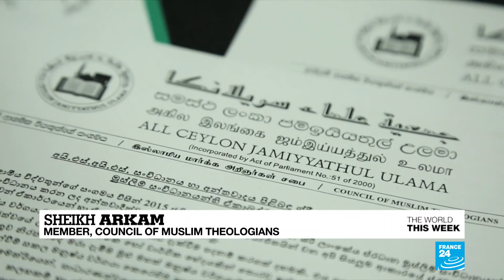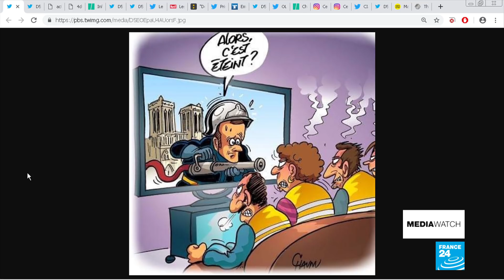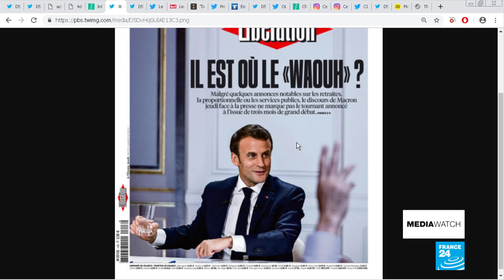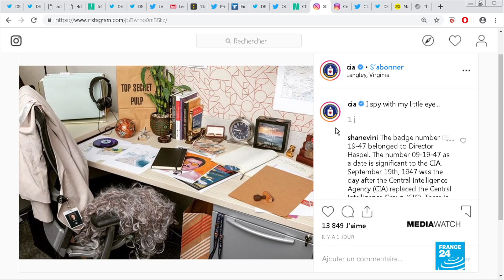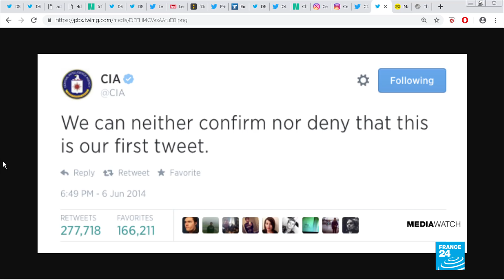WORLD THIS WEEK Sri Lanka attacks, Spain elections, Macron's press conference, Extinction Rebellion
François Picard's Friday panel of journalists looks at the Sri Lanka attacks, the expected return of the far-right in Spain's general elections, French President Emmanuel Macron's first Elysée Palace press conference after nearly two years in office and whether London's Exinction Rebellion protests will trigger change in the fight to stop the destruction of the planet.